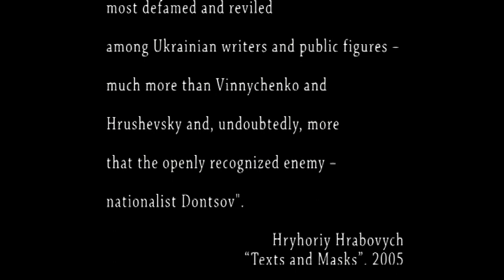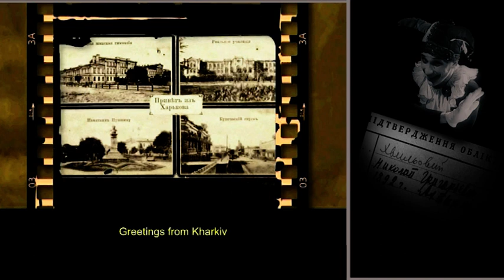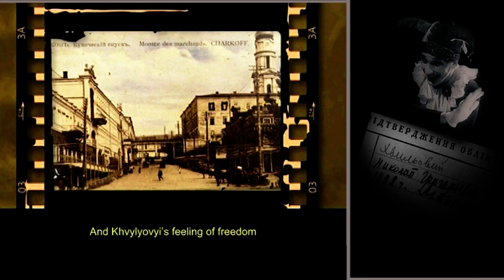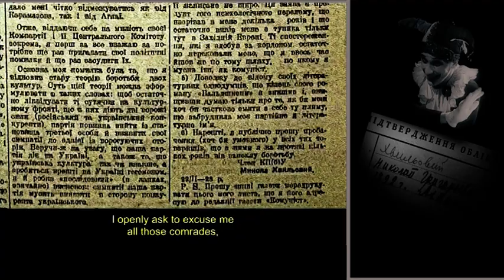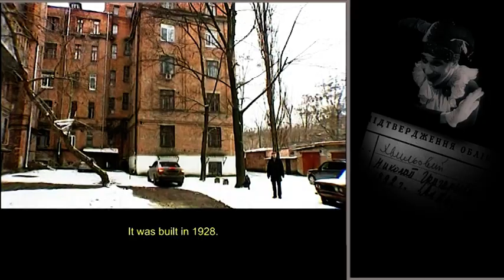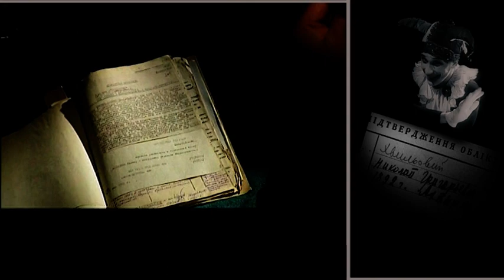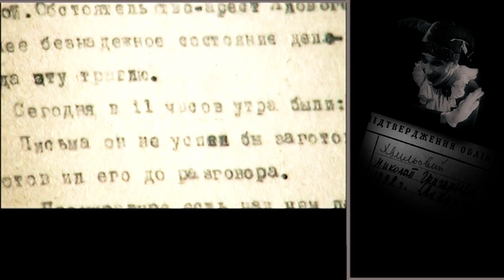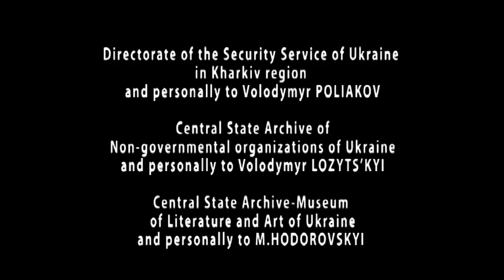MYKOLA KHVYLYOVYI. Ruler and Slave of Ruses (2009) documentary film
"To recollect him even in a slightly favorable way was forbidden in the Soviet Ukraine.  Khvylyovyi was the one most defamed reviled among Ukrainian writers and public figures - much more than Vinnychenko and Hrushevsky and, undoubtedly, more than the openly recognized enemy - nationalist Dontsov".
Hryhoriy  Hrabovych. Texts and Masks (2005)

Документальні фільми, створені у співпраці режисера Ірини Шатохіної та професора, доктора історичних наук Юрія Шаповала упродовж 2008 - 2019 років.
Перебіг історичних подій, що відбувалися на терені України, починаючи з кінця 19-го століття, з фокусом на персоналіях літераторів, політиків, науковців. Політичне та інтелектуальне життя України в контексті її інкорпорації в Російську та Австро-Угорську імперії.